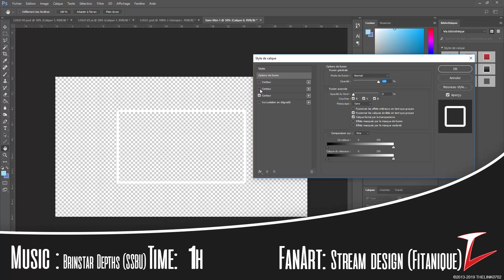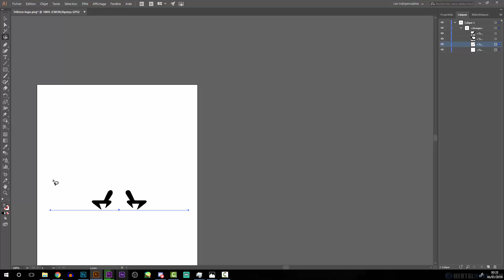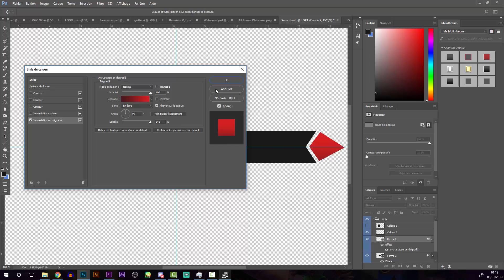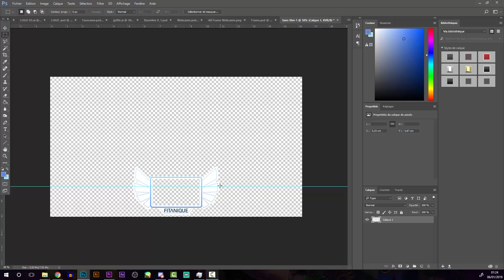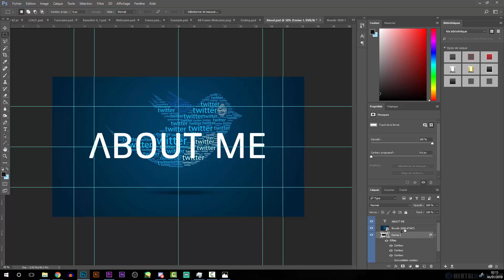FanArt #20 - Stream Desgin (Fitanique)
Hey tout le monde ! C'est TheLink et aujourd'hui nous nous retrouvons pour une nouveau Fanart ! Fitanique m'a demandé de faire le design de son stream et entant que bon amie j'ai accepté !
J'espère que ça vous plaira comme ça lui  a plus !

N'hésitez pas à laisser un commentaire et un j'aime et à partager la vidéo avec vos amis =)